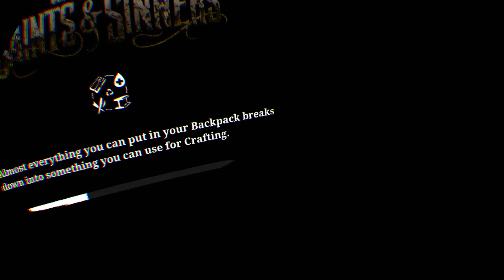The Walking Dead: Saints & Sinners part 7